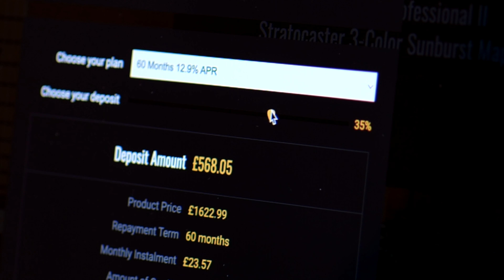No Talking...Just Tones | Knaggs Honga Burgundy Semi-Gloss